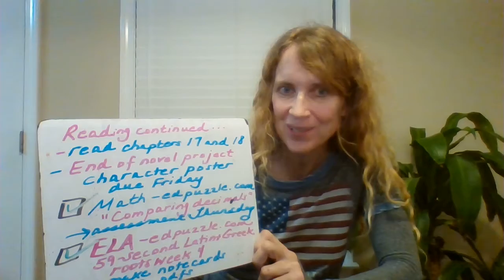May 19, 2020